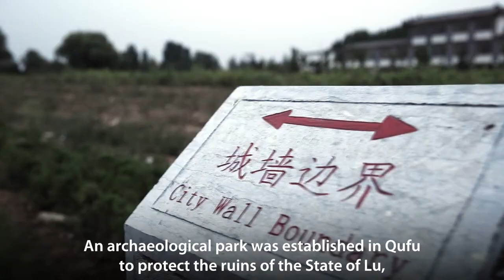China: Preserving the Heritage of Confucius and Mencius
The World Bank supported China in improving its cultural heritage conservation efforts and tourism development in the historic cities of Qufu and Zoucheng, birthplaces of the great Chinese philosophers Confucius and Mencius.